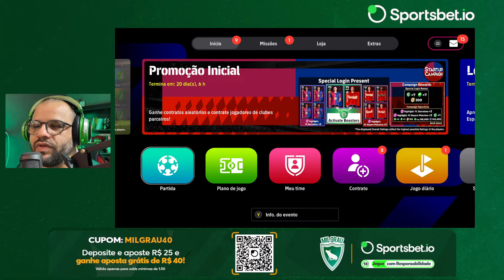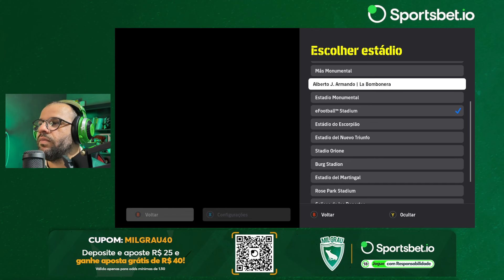RETORNO AOS VIDEO GAMES! AS PRIMEIRAS IMAGENS DO PALMEIRAS NO EFOOTBALL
Acesse sua conta ou CRIE uma cont pelo nosso link na Sportsbet.io, clique no seu nome, clique em resgatar cupom e use o cupom MILGRAU40

- Faça um depósito de no mínimo R$25 e aposte os R$25 em qualquer mercado (com odds mínimas de 1.50)

Pronto, já está participando!
E você ainda ganha um bônus de R$40 reais após sua aposta ser finalizada para ser usado em até 3 dias.

APROVADO? PALMEIRAS NO EFOOTBALL, CONFIRA AS PRIMEIRAS IMAGENS

Palmeiras retorna ao Efootball, verificamos como ficaram os rostos dos jogadores e se está leal à vida real.

"ISSO SERVIU DE APRENDIZADO..." RÔMULO É SINCERO SOBRE AUSÊNCIA EM JOGOS DO PALMEIRAS